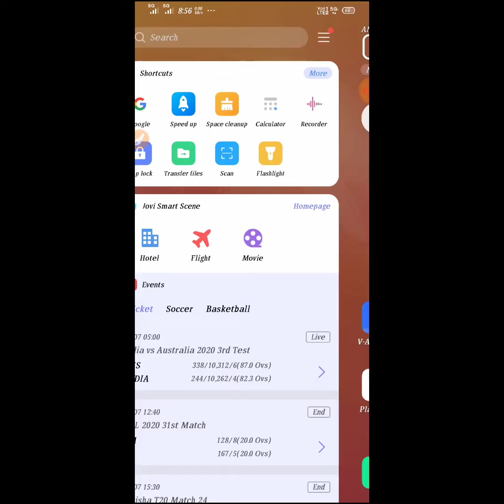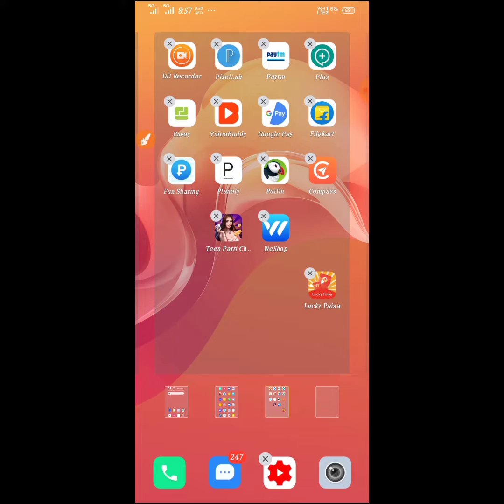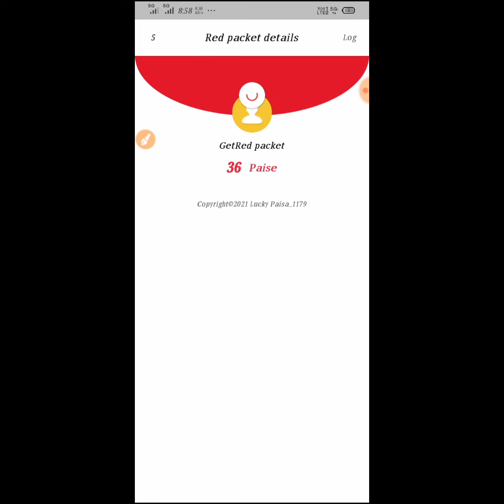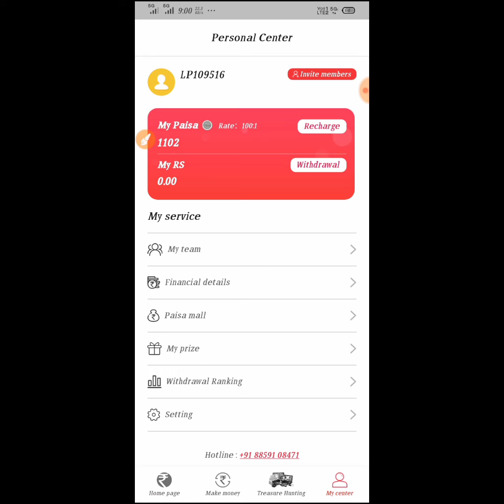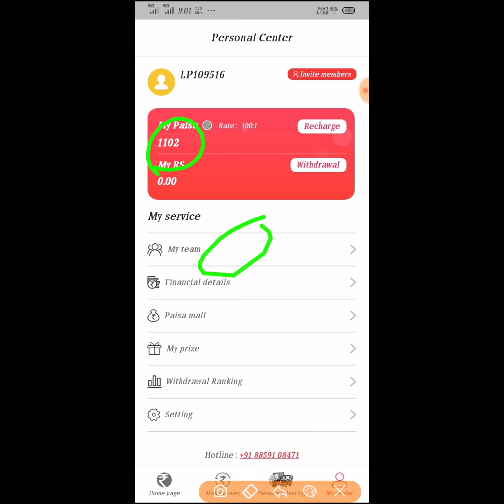Biggest MaHa Loot Offer - Royal Win ka Baap - Earn ₹1000+₹1000 Loot Trick - New Earning Website 2021